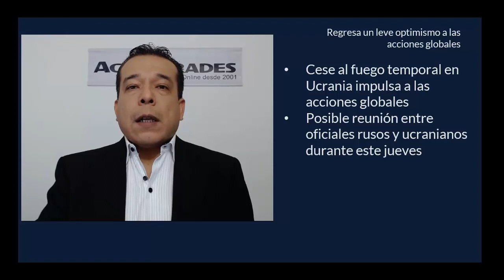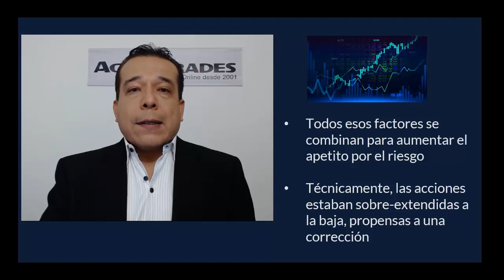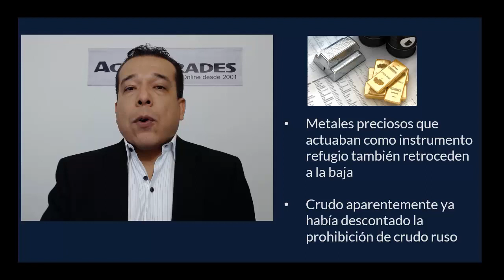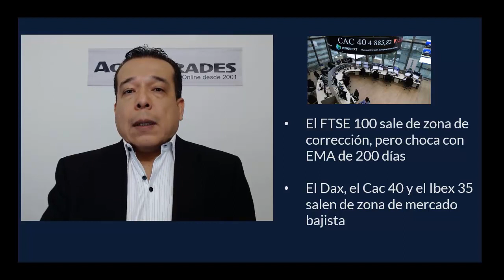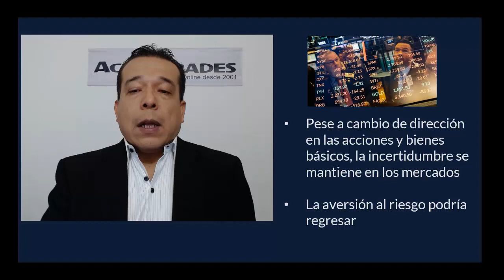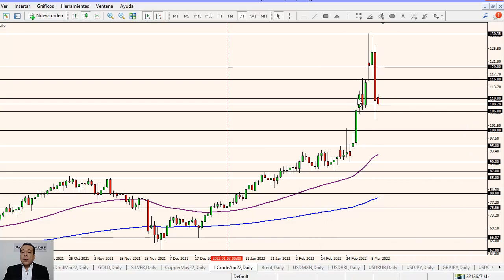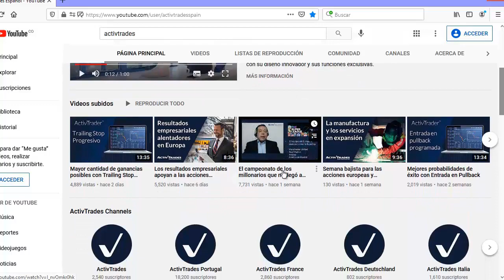Aumenta el optimismo en las acciones globales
para ver y operar en CFDs del Nasdaq con ActivTrades.

Las acciones globales retroceden al alza y se toman un respiro tras tres sesiones consecutivas cayendo. Aumenta el optimismo por una posible salida diplomática del conflicto en Ucrania y eso contribuye al aumento del apetito por el riesgo. Mientras las acciones retroceden al alza, los bienes básicos corrigen a la baja. Pese al reciente optimismo en los mercados, se mantiene la incertidumbre a corto plazo.

|ActivTrades News|
[Alexander Londoño]